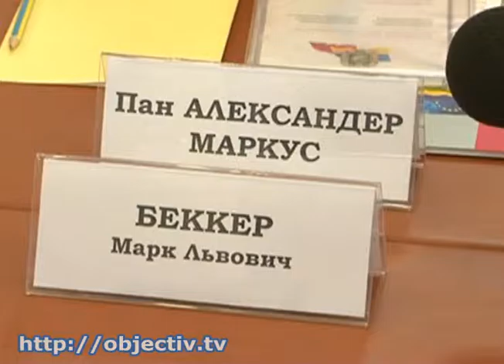Бавария заинтересована в сотрудничестве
- Бавария заинтересована в сотрудничестве с Харьковской областью - Вице-губернатор Марк Беккер встретился с делегатом немецкой экономики в Украине Александером Маркусом